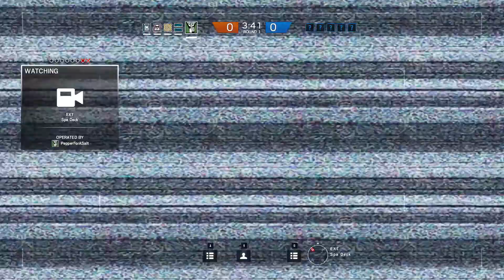Caveira killing frenzy - Tom Clancy's Rainbow Six Siege